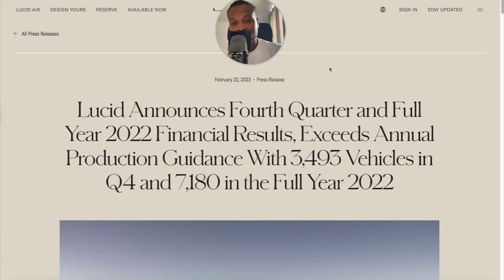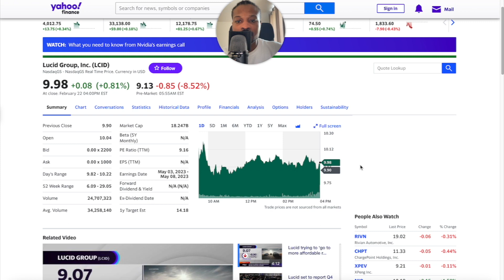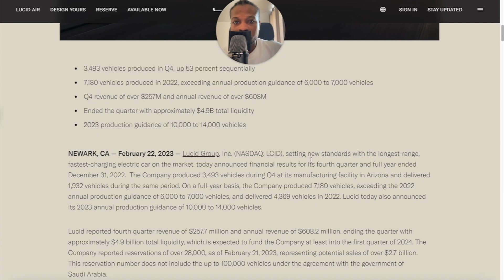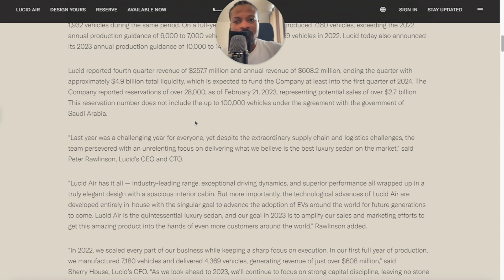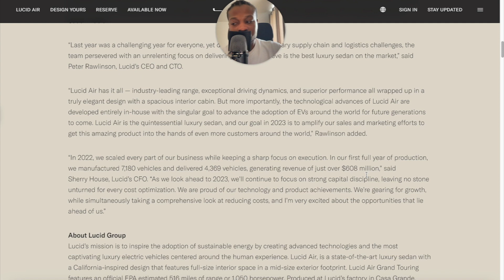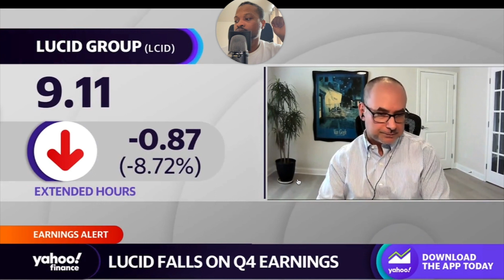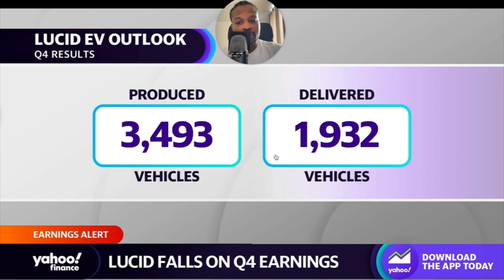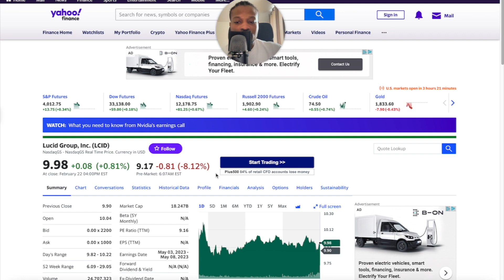Lucid Exceed 2022 Expectations / Financial Results! $LCID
LINKs -